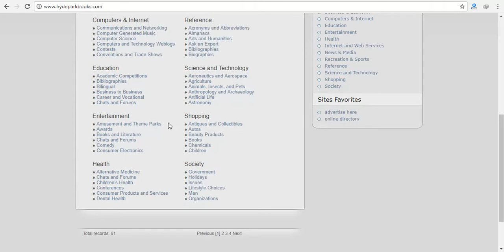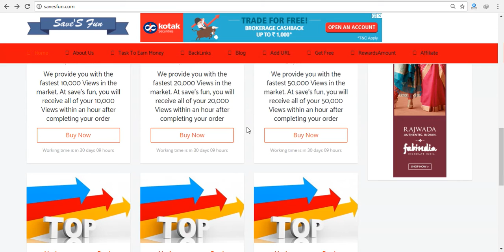HOW TO BACKLINK ON hydeparkbooks.com BY SAVESFUN.COM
1. Go to home page hydeparkbooks.com
2. Select submit link.
3. select link type (price).
4. fill all information.
5. Select category and sub-category.
6. Enter code.
7. submit.